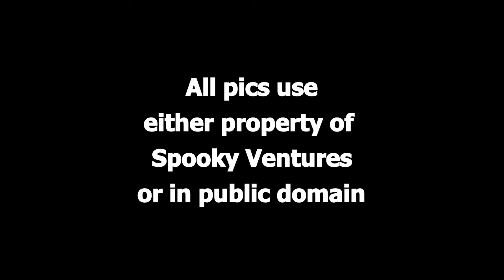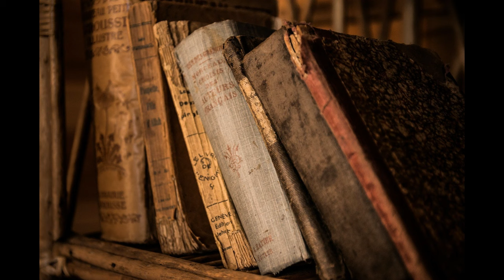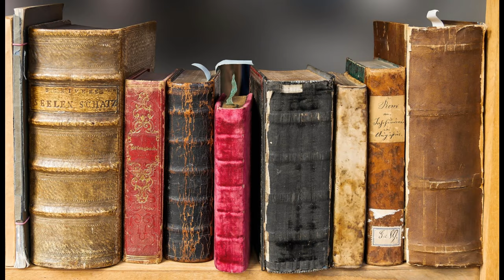Horror: A True Tale by John Berwick Harwood (audio book)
Story Published Anonymously in 1861